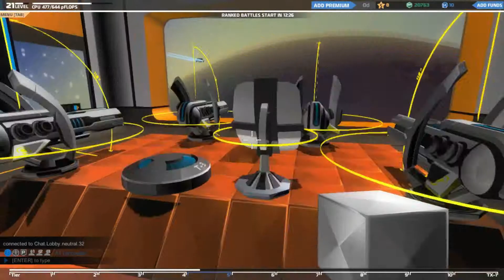Robocraft odc 10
Siemanko !

Witam was w kolejnym moin odcinku z gry RoboCraft.

Muzyka:
Thousand Foot Krutch: War of Change (Official Music Video)

Miłego Oglądania :)